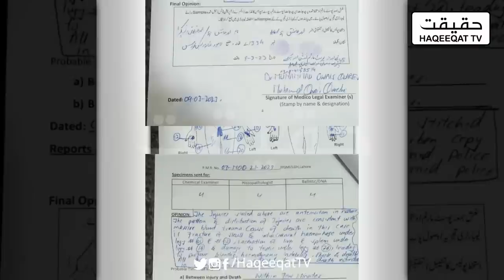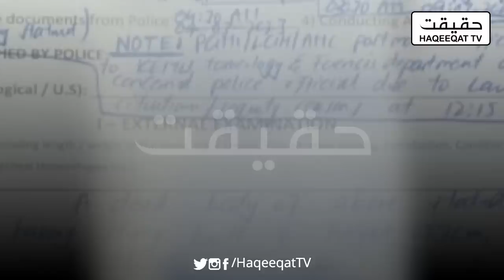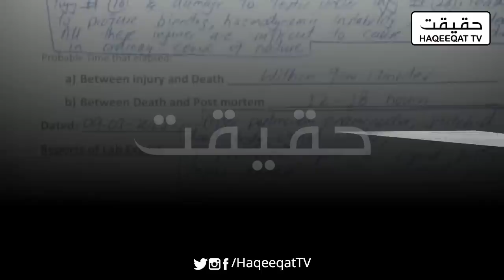Dr Waqas is Telling that How Dr Javed Akram Sold the Case of Zille Shah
Imran Khan should raise this issue as Dr Javed Akram sold everything on Zille Shah.